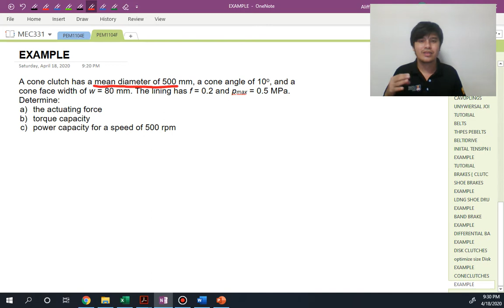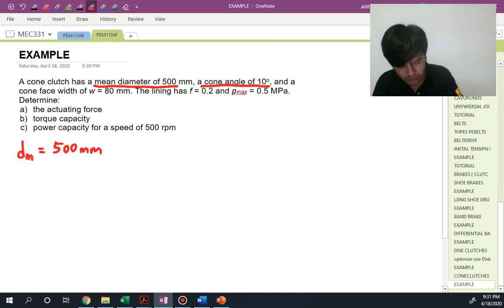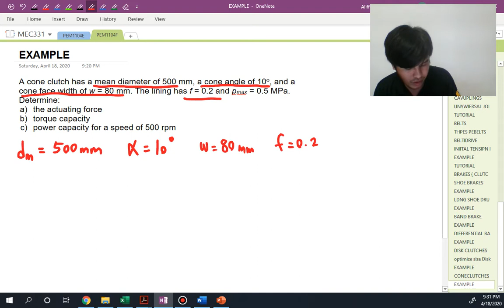6-5 Example Cone Clutches (L)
Example Cone Clutches